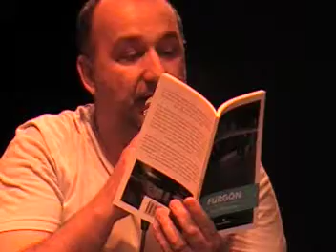3 Ariel Bermani presenta Furgón